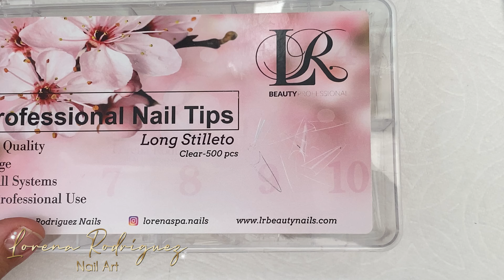Pasos que debemos seguir para hacer más rápido las uñas acrílicas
nstagram
Lorena Rodriguez
utm_medium=copy_link